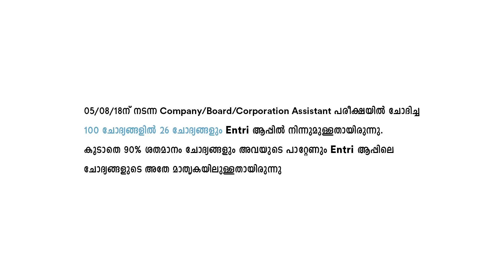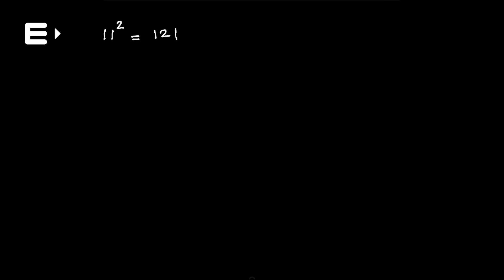Speed Maths Tricks: Easy Method for finding square of a number for PSC, SSC, RRB, IBPS - Part 2